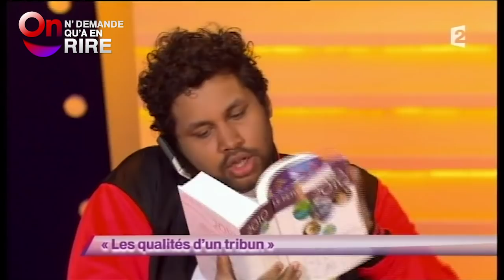Kévin Razy - Intégrale 1 [Passages 1 à 14]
Retrouvez la première partie des sketchs de Kévin Razy dans ONDAR, en intégralité et en HD.

Partagez vos avis sur les sketchs de vos humoristes préférés avec le hashtag